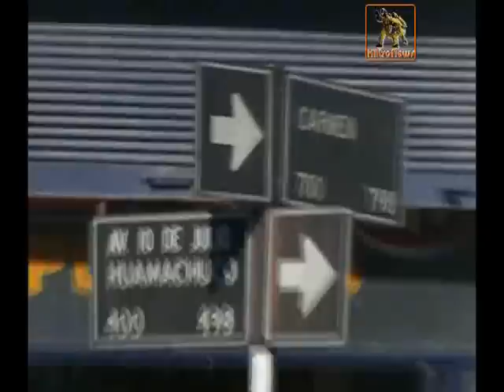10-6 / ROTURA CAÑERIA DE GAS / 21-08-2008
Emanación de gas